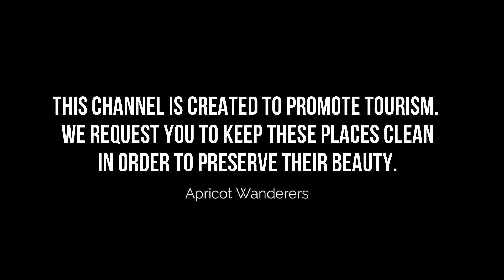Top 10 Hidden Places to Visit in Henderson, Nevada | USA - English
There are many hidden places to visit in Henderson, but we selected the top 10 hidden places to visit in Henderson. These places contain caves, forts, hills, ponds, and water streams. Many people do not know about these unknown places in Henderson. We researched and found these hidden places in Henderson. We hope you will like this video.

In this video, we will show you the 10 hidden places of Henderson and you should visit these places. if you visit Henderson and want to go on mostly unknown places in Henderson.

There are many Hidden Places in Henderson. USA has some of the best Hidden Places in Henderson. We collected data on the top 10 Hidden Places to visit in Henderson. There are many famous Hidden Places in Henderson and some of them are beautiful Hidden Places in Henderson. People from all over USA love these Henderson beautiful Hidden Places which are also Henderson famous Hidden Places. In this video, we will show you the beautiful Hidden Places to visit in Henderson.